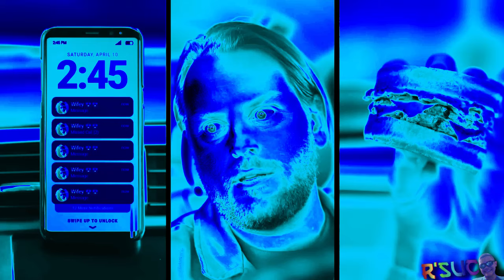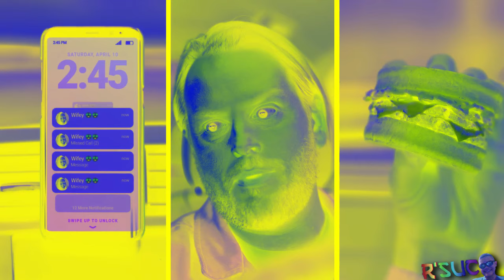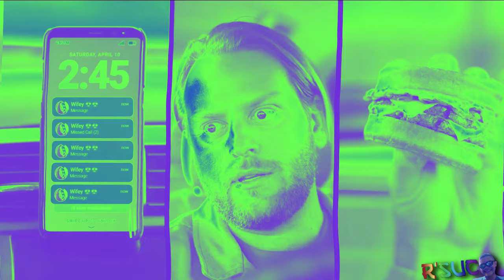Break From The In-Laws - Melts | Effects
Effect List:
1. Normal
2. Luig Group
3. R-Major 2002
4. X Has A Conga Busher
5. Chorded
6. Group
7. You Wiggled X
8. I K!113D X
9. LOL Effect
10. Metal
11. Machine Swirl
12. Subtle Maxxout
13. Are You Sure X Is In G-Major?
14. G-Major 2
15. For Drums
16. Banapple Effect
17. Videoup V2.22
18. Deaf 2.0
19. G-Major 677
20. G-Major 800